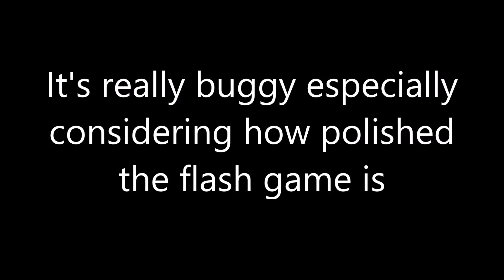tank trouble's perfect functionality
this happens way too often (but i never saw it bounce out of the map before so i had to record this)
joey recorded vertical he hurt my feelings

Join the TNMP Network Minecraft server!
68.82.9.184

Find me in games:
★Minecraft: fdf2002
★Battle.net: FDFreddie
★Game Center: fdf2
★Steam: fdf2002